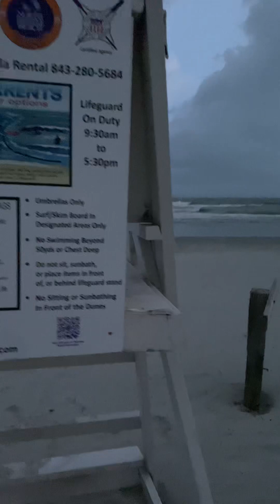The pointe at Cherry Grove, Beach South Carolina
Love family time!